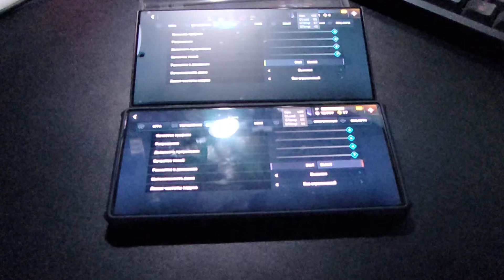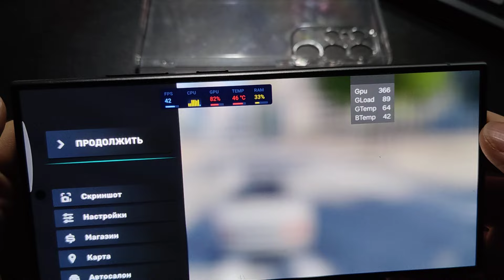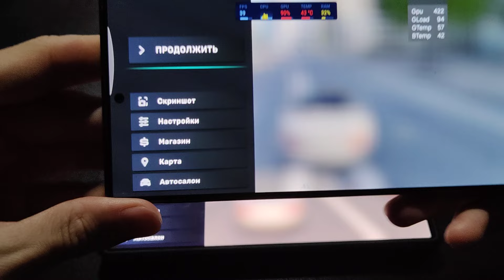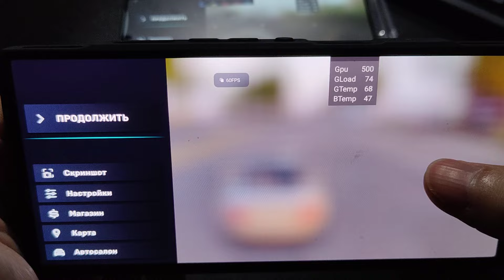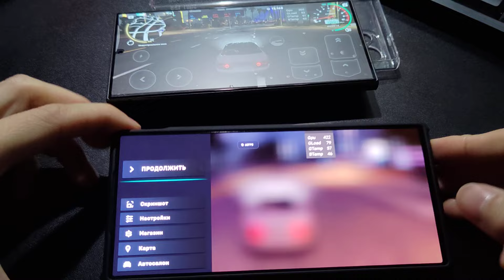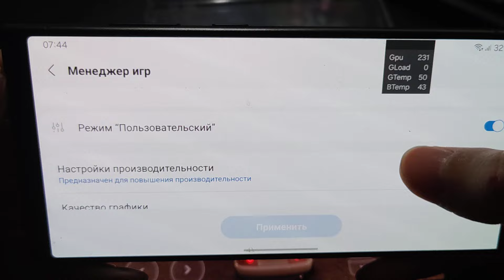Performance comparison Samsung Galaxy S24 Ultra vs Red Magic 9 Pro: CarX Street (Max settings)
Samsung Galaxy S24 Ultra:
12/512, Snapdragon 8 Gen 3 for galaxy, Android 14
В игровом приложении GameBooster включены настройки на макс производительность. Генерация кадров отключена.

Red Magic 9 Pro:
12/256, Snapdragon 8 Gen 3, Android 14
Игровой режим - Rise, встроенный кулер отключен.

Начальная температура по батареи у S24 Ultra - 41 градус, у 9 Pro - 43 градус.
До записи видео телефоны "прогрелись" в игре примерно 5 мин.
У S24 Ultra примерно первые 5 мин было около 60 фпс, далее как видно на видео было 40 - 55 фпс с просадками до 35 кадров.
Максимальная температура по батареи составила 43 градуса.

У 9 Pro фпс был стабильный на протяжении всего теста, как видно на видео 50 - 60 фпс. Максимальная температура по батареи составила 47 градусов.

Температурный порог у 9 Pro намного выше, телефон выдает почти все время высокий фпс, но при этом сильнее нагревается. Данное видео показывает, что игровой телефон стабильнее работает в играх, чем не игровой телефон на сопоставимом железе (8 Gen 3 for galaxy имеет небольшой разгон)